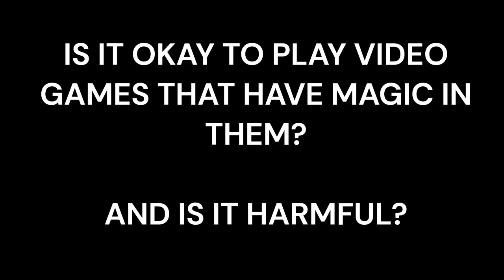Magic in games. Is it okay for Christian to play them?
In this video, I get into video games that portray the use of magic and whether it is okay for Christians to play them or not. Now everybody has their limits on how much simulated violence they can handle. But keep in mind, this is my humble opinion concerning these matters and ultimately it's up to you to use your discernment on what kind of games you should be playing.